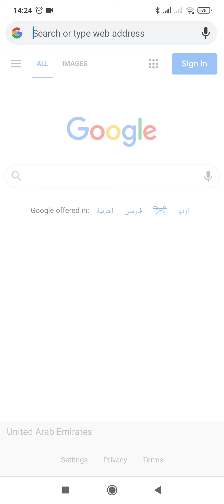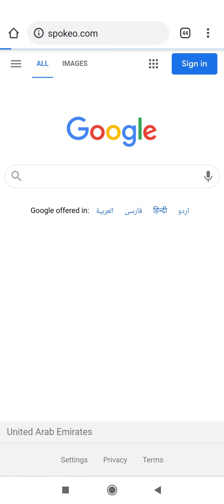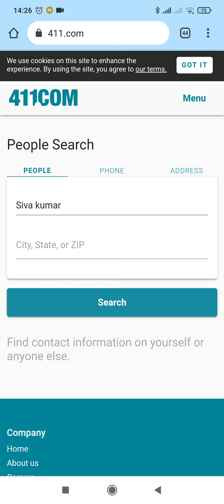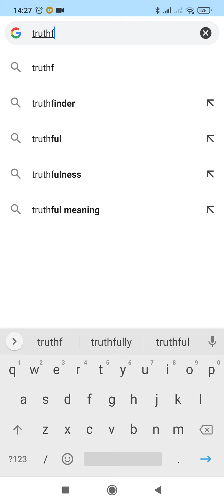How to search people in online using name or email or phone number (Tamil)